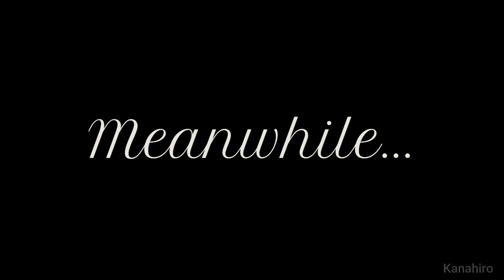DR1 Characters Play "The Hidden" - Hunted by Leon Kuwata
Mondo was fed up with Ishimaru always having his nose in his books that he forced him to play a video game to start "living a little" as he put.

Mondo chose to play "The Hidden" and asked Chihiro to create a map based on Hope's Peak Academy. Needing more people to have a full game, he asked some good friends of his if they were interested in playing. Makoto and Sayaka were willing to join in on the fun and Leon was especially excited to flex his gamer skills.

Note: Forgot to mention that the composer of the outro music is Masafumi Takada